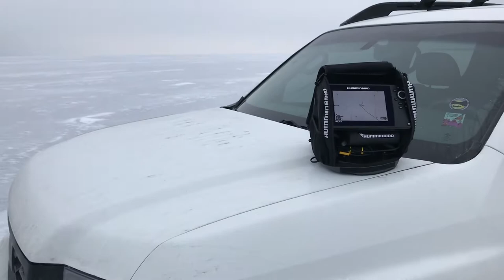Whitefish 2018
Ice fishing Green Bay, Wisconsin for whitefish. The bite was hot and fast! Good times, can’t wait to go again.